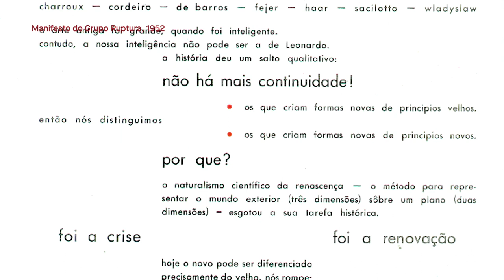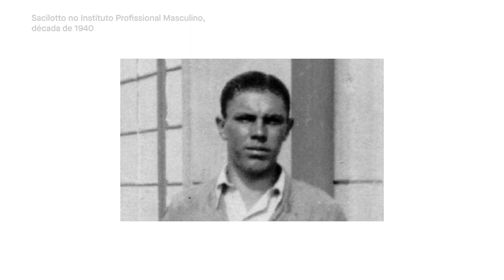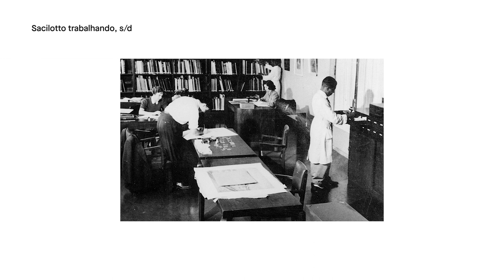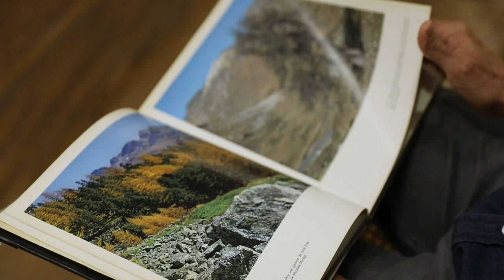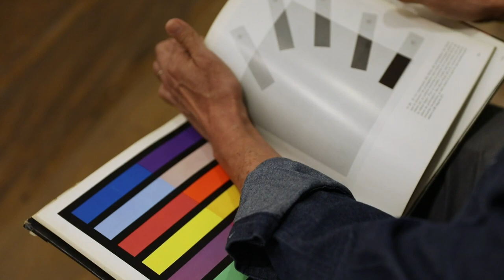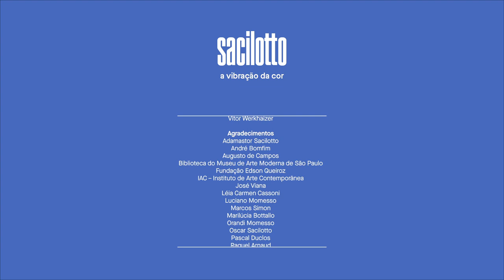Documentário: Sacilotto - A Vibração da Cor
O documentário traça a trajetória de Luiz Sacilotto e destaca a mostra realizada entre 28 de agosto a 23 de outubro de 2021 na Almeida & Dale Galeria de Arte, com curadoria de Denise Mattar e Gabriel Pérez-Barreiro, "Sacilotto - A Vibração da Cor" apresentou uma seleção de cerca de 50 obras que o artista produziu entre os anos de 1974 e 2003.

Com: Augusto de Campos, Adamastor Sacilotto, Valter Sacilotto, Denise Mattar e Gabriel Pérez-Barreiro.

Definido certa vez por Waldemar Cordeiro (1925 – 1923), principal teórico do Grupo Ruptura, como a viga mestra da arte concreta devido ao caráter seminal e desbravador de seu trabalho para os rumos do concretismo na década de 1950, Sacilotto foi sempre um estudioso de primeira hora dos princípios de composição e estruturação do espaço pictórico, o pintor soube explorar, como poucos, os jogos de equivalência e ambivalência entre figura e fundo, a igualdade de medida e peso entre cheios e vazios e as contraposições entre positivo e negativo.

Sacilotto - A Vibração da Cor lançou um olhar cuidadoso sobre a produção do artista, criando um contraponto ao distribuir no espaço da galeria tanto obras monocromáticas quanto trabalhos que contrastam cores e tonalidades. Em ambos os casos, fica evidente o domínio que pintor tinha das linhas, cores, formas e ritmos visuais em suas composições.

A exposição incluiu ainda móveis originais, instrumentos de trabalho e alguns dos pigmentos e escalas cromáticas que Sacilotto, que produzia suas próprias tintas, usava no ateliê.

Além da exposição, a Almeida & Dale Galeria de Arte promoveu também o lançamento do livro Sacilotto, organizado pelos curadores da exposição e que reuniu textos do poeta Augusto de Campos, Gabriel Pérez-Barreiro, Pia Gottschaller e Denise Mattar. O livro perpassa toda a trajetória do artista e traz reproduções de 250 obras, algumas pertencentes a acervos de museus de destaque como o MoMA até o MAM Rio e também de várias coleções particulares importantes.